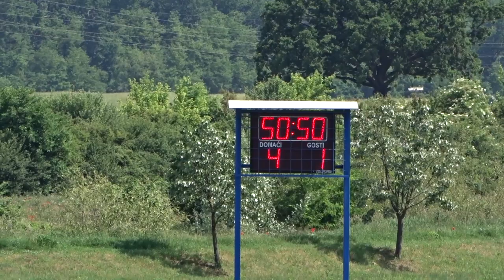NK Dinamo - NK Slavija 4:1 # Kvalitetna Liga Početnika 2017/2018 # 20.05.2018. # 20. kolo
Kvalitetna međužupanijska nogometna liga početnika, Sezona 2017./2018. (Brodsko-posavska/Požeško-slavonska) godište 2007./2008., U10.

Utakmica 20. kola odigrala se 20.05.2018. godine u Vidovcima, sa početkom u 10:00 sati, a odigrale su je ekipe NK Dinama iz Vidovaca-Dervišage i NK Slavija iz Pleternice.

Iznad Svih!

Dinamo!